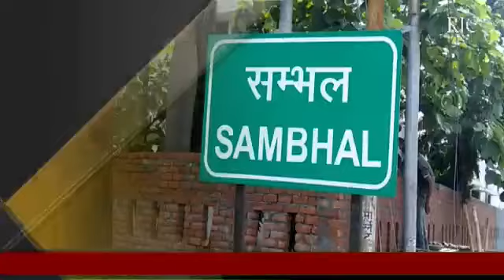संभल : अरुणाचल में ड्यूटी के दौरान शहीद हुए आई टी बी पी के जबान का पार्थिव शव उनके पैतृक गांव पहुंचा